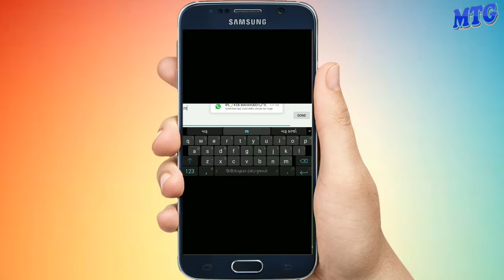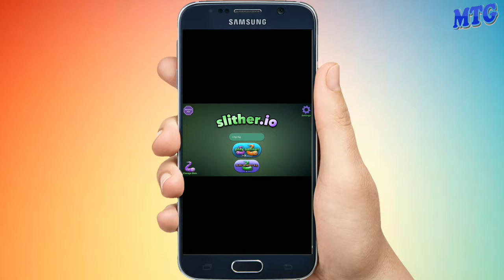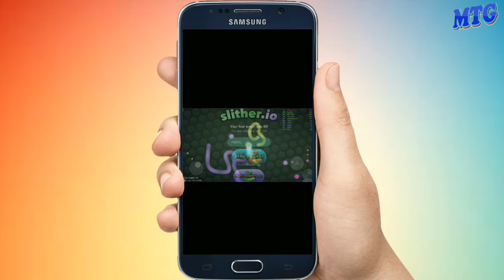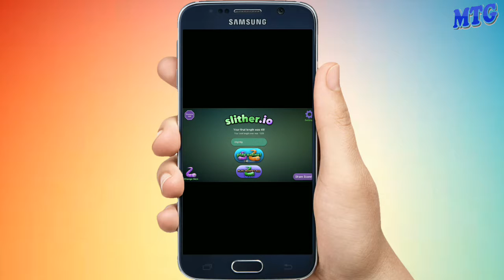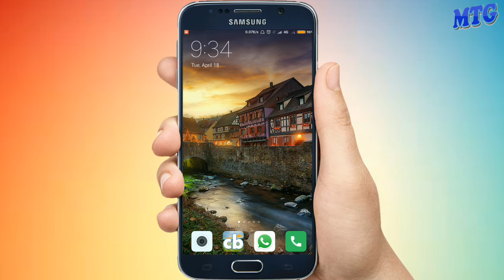SLITHER.IO | FIRST GAME EVER! (Slither.io)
Slither.io Gameplay Part 1 - NEW Agario Style Game With Snakes! - Become the Biggest Slitherio Player By Eating Other Snakes Mass! Best First Game Of Slither.io Ever?!
Today I will be playing a New Game for the First time ever called Slither.io (Slitherio), Im a Snake who must grow larger! I hope you enjoy!